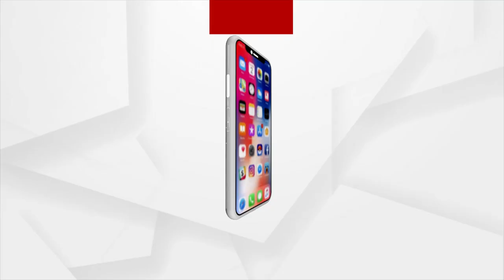' ମହାପଞ୍ଚାୟତ ' - ୨୨ ବର୍ଷର ହିସାବ ନିକାଶ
ଦେଖନ୍ତୁ ରବିବାର ରାତି ୮ ଟା ରେ ପଦମ୍‌ପୁରରୁ ମହାପଞ୍ଚାୟତ ।